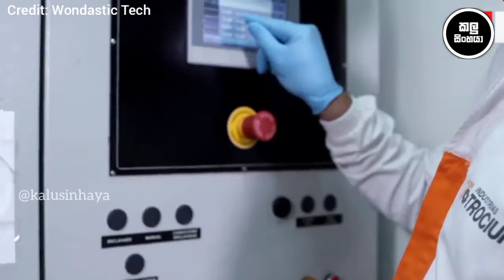Kalu Sinhaya | කර්මාන්තශාලා වල දොඩම් බීම නිශ්පාදනය වෙන හැටි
Credit : Wondastic Tech

All rights to the original owners of the video